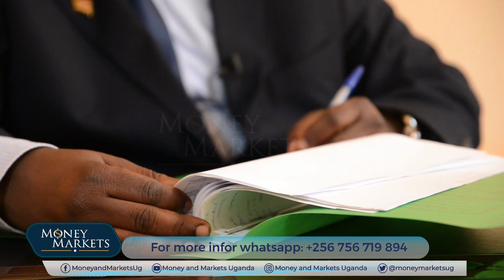Money&Markets S22 Ep13 Seg1